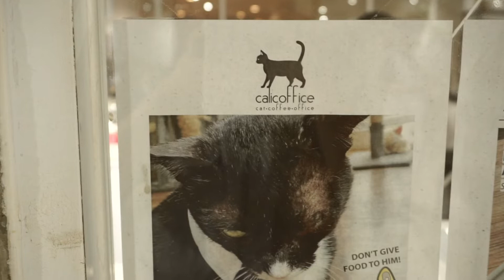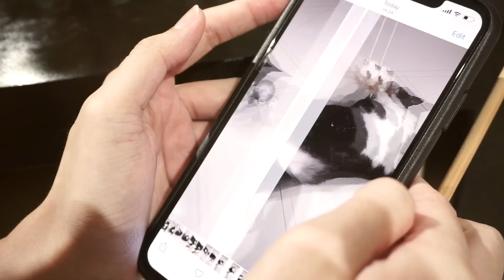CERITA-CERITA | FROSTY: si Gembul FIV survivor!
Halo, Arthameows! ✨

Awal 2022 berbagi cerita dengan Arthacat yuk! Arthacat punya cerita Frosty nih, si gembul menggemaskan yang ternyata adalah seekor FIV survivor 🙀

Arthacat akan mengupas tuntas cerita Frosty, termasuk gejala dan penanganan untuk Frosty.
Produk yang ditampilkan:

UFO Pet Bowl Arthacat
Kuraun Cat Cookies

Let's Make A Paw-trait of Happiness! 🐾